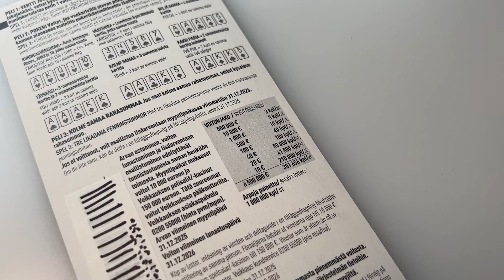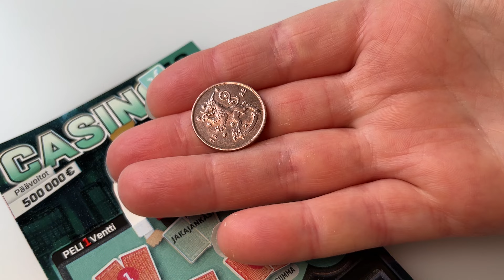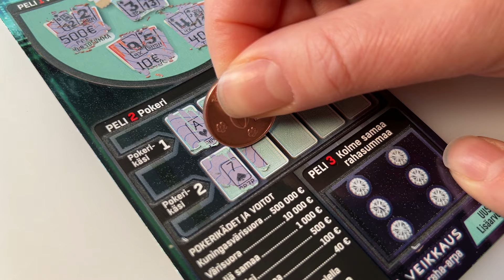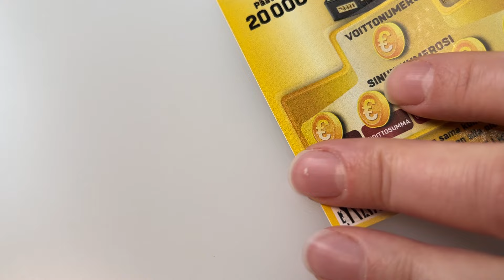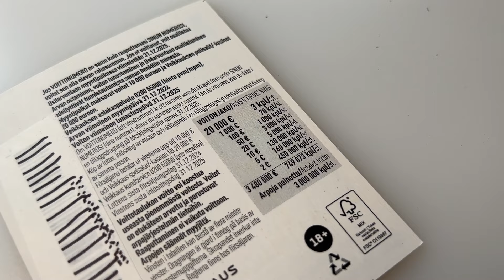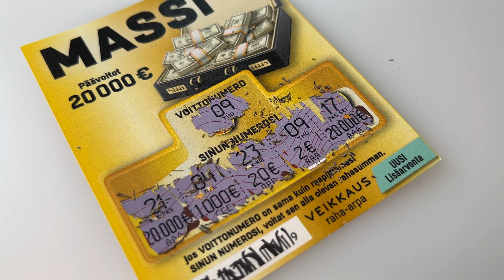Veikkauksen kympin Casino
Syystontun seurassa raaputetaan Veikkauksen kympin Casinoarpa.